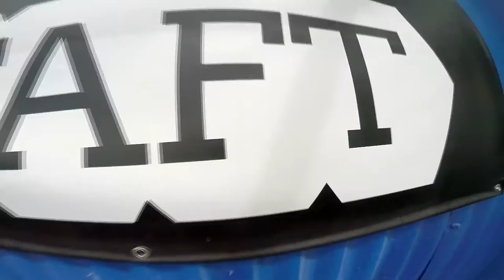Mayra Reyes Skydive Taft.